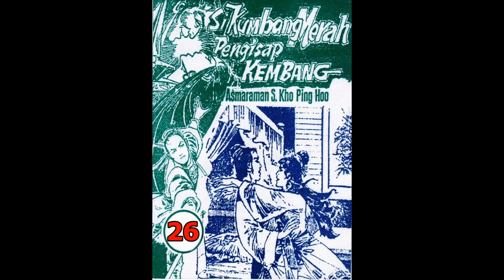Seri Cerita Silat SI KUMBANG MERAH PENGHISAP KEMBANG JILID 26